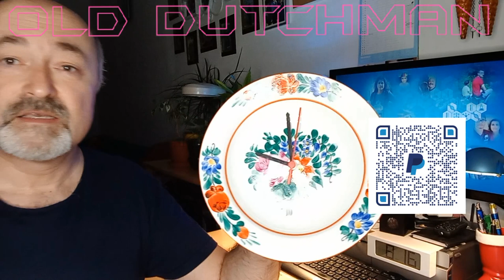Часовых дел мастер.Тарелка с ручной росписью под Гжель.Бесшумный кварцевый механизм. ЧАСТЬ ВТОРАЯ.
это вторая часть выпуска о сборке настенных часов, состояших из фарфоровой тарелки с летним мотивом "лето", расписанной под Гжель вручную,  и бесшумного кварцевого механизма. в первой части вам было показано сверло для сверления отверстия в керамике и сам процесс сверления, а сейчас окончательная сборка часов.